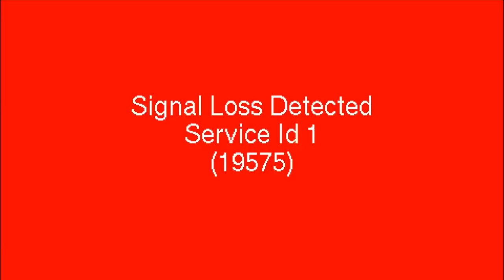Sherri Shoots Her Shot with Lenny Kravitz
Sherri finally got to shoot her shot with Lenny Kravitz at Broadway’s celebrity-filled “The Piano Lesson” premiere - until she got ICED OUT! 🤣